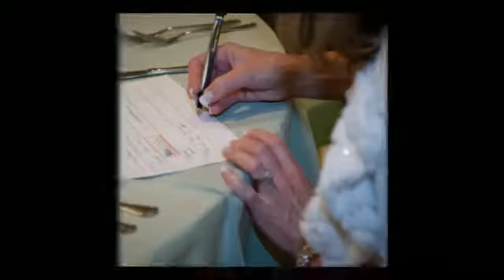25-Year Anniversary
Loma Linda University, School of Dentistry Class of 1987